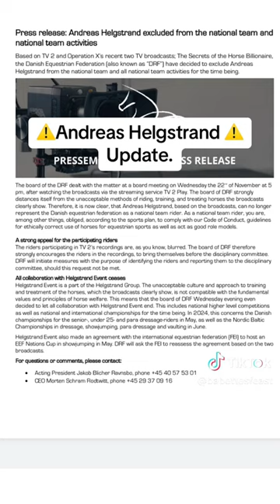Danish Dressage Federation Attempts To Cover Up Their Negligence With a Temporary Ban For Helgstrand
The big problem with abuse in the sport of dressage is that it is surrounded by money and systemic in its support for how it all happens.

Today the Danish Dressage Federation got caught with their pants down so to speak. Operation X aired on TV2 last night and showcased the abuse that is taking place at Helgstrand Dressage. In response the Danish Dressage Federation made an attempt to look like they are doing something they have offered up a temporary ban until the dust settles and people move on.

This is a short-term solution to help make them look like they are being proactive in the eyes of the public.

They were informed about the abusive practices happening at Helgstrand Dressage and against the advice of a vet, they turned a blind eye. The problem is systemic.

And a special thanks to Babettesfeast on TikTok.